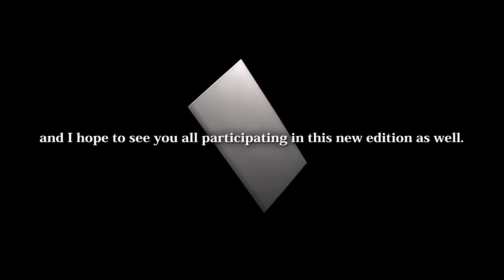THE KING OF FIGHTERS XIV - Gameplay Trailer 1 [FR]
Deep Silver est heureux d'annoncer son partenariat avec SNK pour éditer le très attendu jeu de combat THE KING OF FIGHTERS XIV (*KOF XIV) en Europe.

Plus de 20 ans après ses débuts, KOF débarque pour la première fois sur les consoles de nouvelle génération avec KOF XIV, qui sera proposé en exclusivité sur la PlayStation®4. KOF XIV sera disponible partout en Europe à compter du 26 août 2016 pour €59,99 (prix généralement constaté) en boîte et en téléchargement.